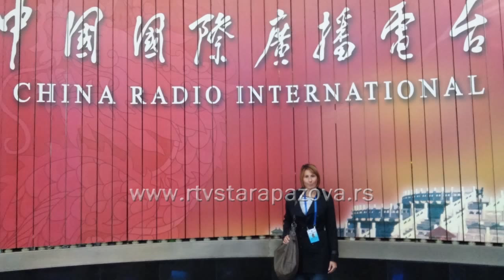Forum mladih političkih lidera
Gorjana Marinković, narodna poslanica u republičkoj Skupštini sa teritorije staropazovačke opštine, prisustvovala je kao deo delegacije Srbije Forumu mladih političkih lidera istočne Evrope koji se nedavno održao u Kini.